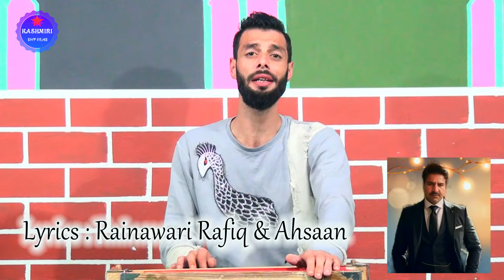Husni Pari | singer Aanis Amaan | rainawari Rafiq